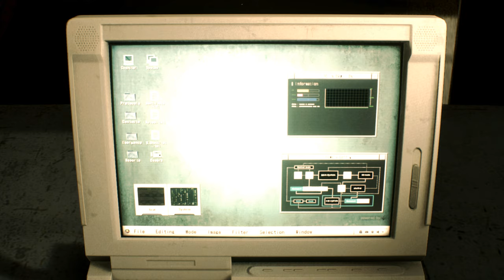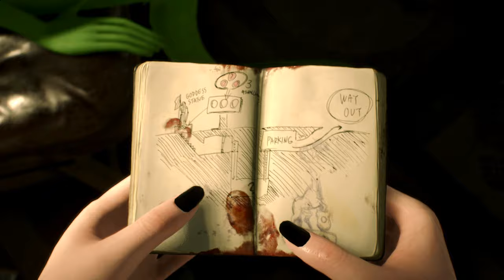Resident Evil 2 Remake Claire Redfield in Cyber Angel Costume /Biohazard 2 mod [4K]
support

Created by   Aerosmith    Grogu